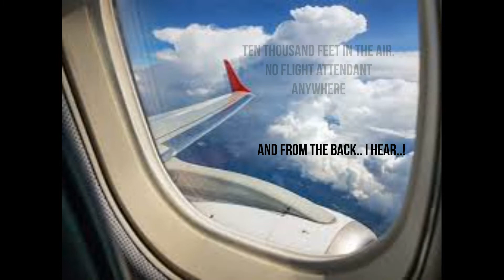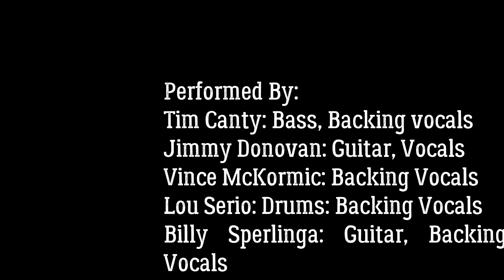Peanuts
This song was created as a Jam session.   We played it a few times for fun then put a quick arrangement to it and recorded it live.  Nothing special but fun.
It was put as a bonus track on our second album release from Ten Hills called "One After One"

It was written by:
Tim Canty
Jimmy Donovan
Lou Serio
Billy Sperlinga

It is fun song with a innuendo.  If you do not read the lyrics you can definitely hear something else for the chorus.  :-)
So we wrote the lyrics about where this possible innuendo has taken place.